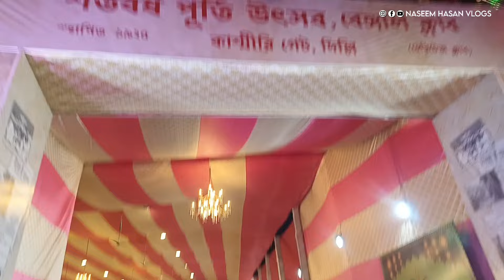Kashmiri Gate Durga Puja Pandal 2024 | Oldest Durga Puja Pandal Delhi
My Equipments: 👇

Boya Mic

Wireless Mic

Selfi Stick with Tripod

Gorilla Tripod